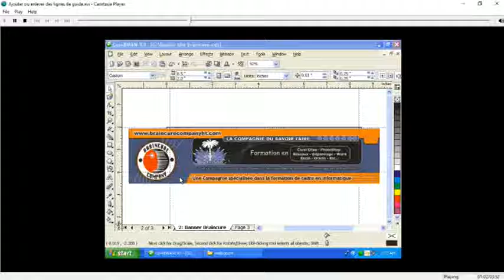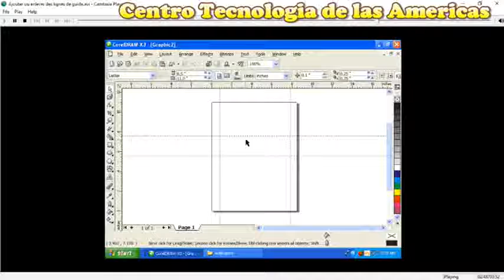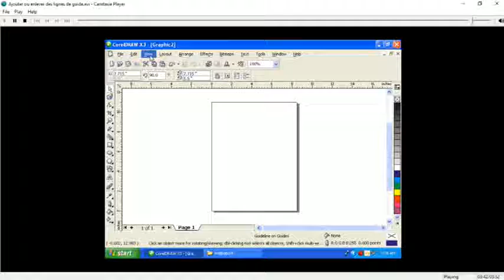Cours Corel Draw Chapitre 3 Lecon 4